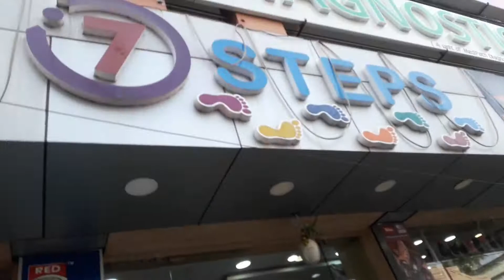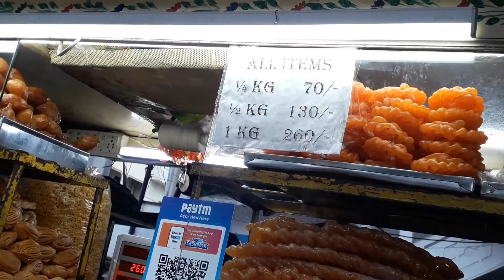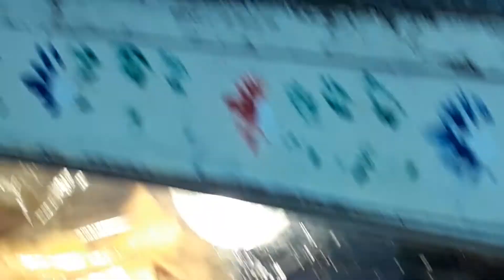MaailluMaaVooru /పిల్లల కోసం foot wear shopping/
Hello everyone this is chaithanya.
In this video i am sharing shopping vlog.